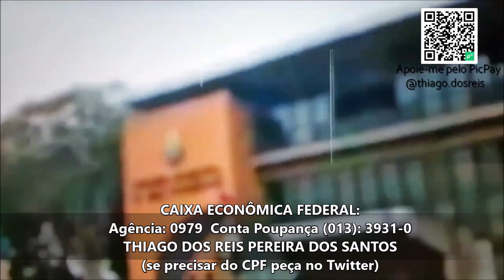MERCADO ABANDONA BOLSONARO. GUEDES É HUMILHADO AO VIVO!